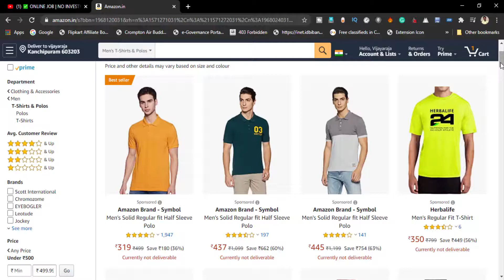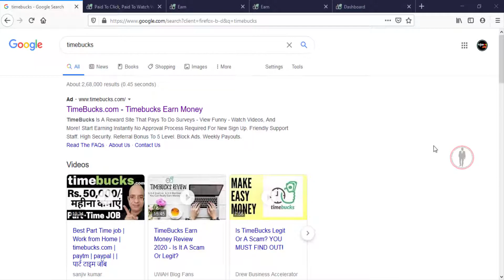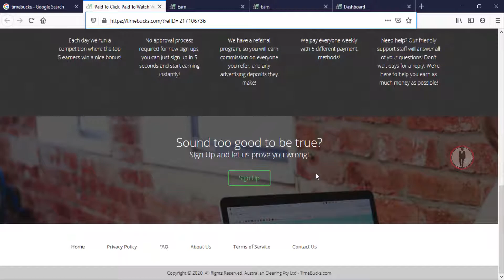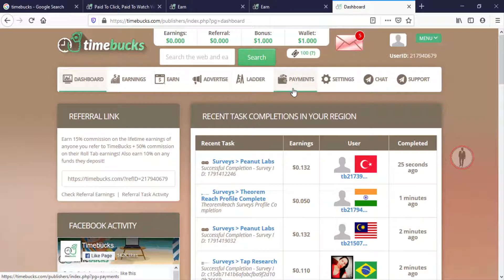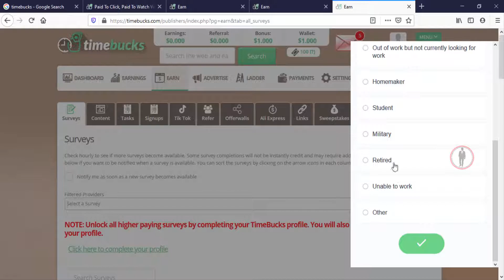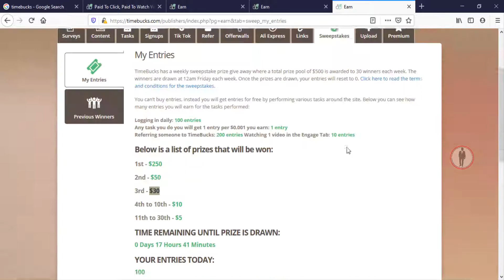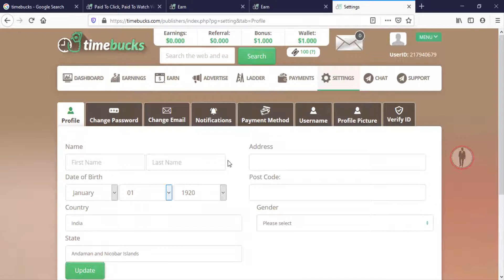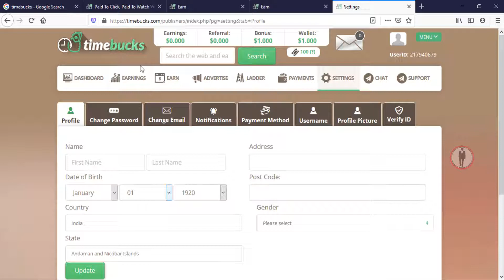✅✅✅ Earn Rs.750/Day Online-Part Time Job | Watch Video | Genuine | Tamil-தமிழ்